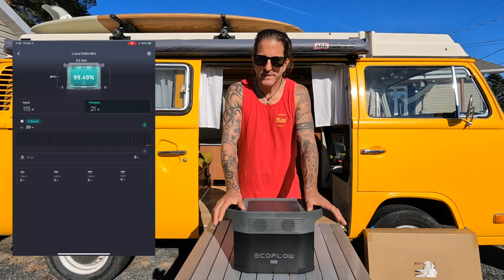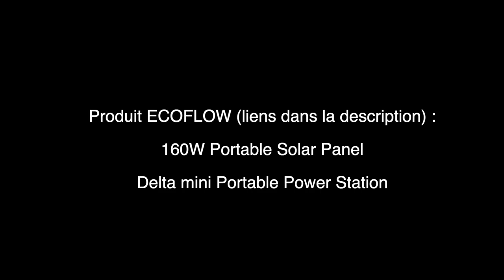VANLIFE : Meilleur générateur Solaire portatif d'ECOFLOW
Nous sommes très heureux de maintenant faire partie de la belle grande famille d'ECOFLOW, une compagnie qui offre des produits haut de gammes, efficace et pratique, que ce soit pour opérer vos gros électro durant une panne de courant, ou alimenter votre boatlife ou votre vanlife, vous serez entièrement satisfait des produits ECOFLOW.

One Love 💛

ECOFLOW :
Check out this deal from November 11th-28th, 2022:
EcoFlow Amazon

Extra rules:
- Get a solar generator for free when you spend $6000 or more (US only)
- Get a Delta mini for free when you spend $5000 or more (US+CA)
- Get a River mini for free when you spend $3000 or more(US only)

Track : Papou

•Caméra : Gopro Hero black 8 - Gopro 10 - Iphone 12